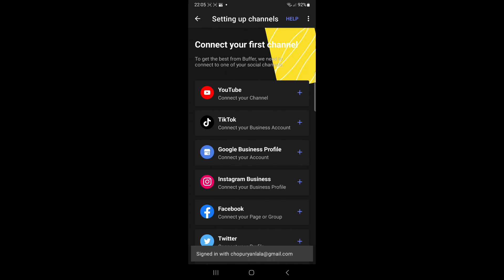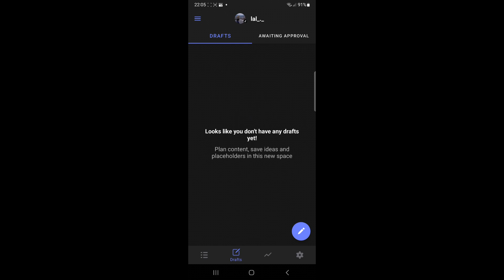Ի՞նչ է Buffer-ը և ինչի համար է նախատեսված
😉 Մեր թիմը շարունակում է ակտիվ գործունեությունը և Ձեզ է ներկայացնում ուսուցողական տեսահոլովակ՝ Buffer ծրագրի մասին։

Buffer-ը ծրագիր է, որը օգտագործվում է որպես պլանավորման ռազմավարություն մշակելու, ինչպես նաև հաղորդագրությունների ստեղծման և պահպանման միջոց է։

Տեսանյութը դիտելիս կսովորեք, թե
✅ Ի՞նչ է buffer ծրագիրը
✅ Ինչպե՞ս գրանցվել ծրագրում
✅ Ինչպե՞ս և ինչի՞ համար օգտագործել այն։

Դե ինչ, Ձեզ մաղթում ենք բարի դիտում

Սիրով՝ Armenian youtubers թիմ ❤️